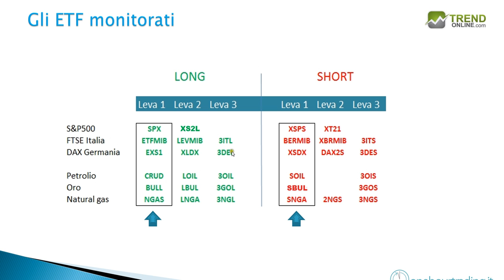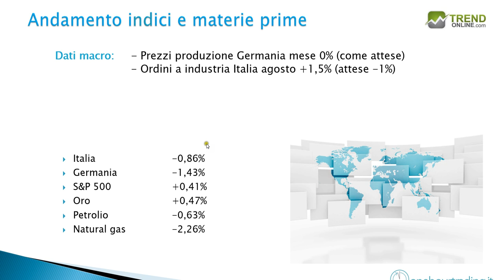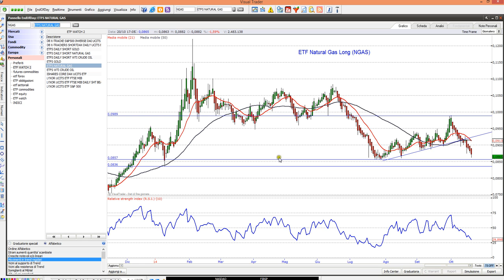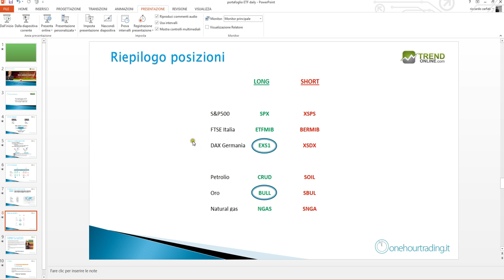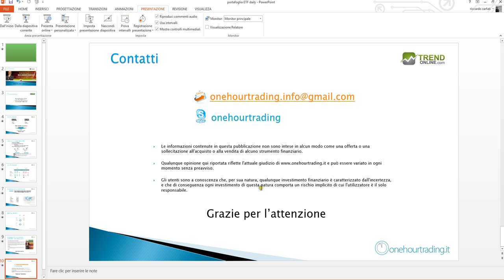Portafoglio ETF operatività martedì 21